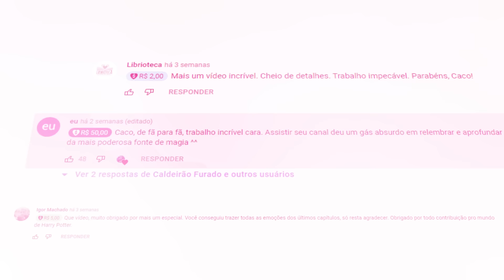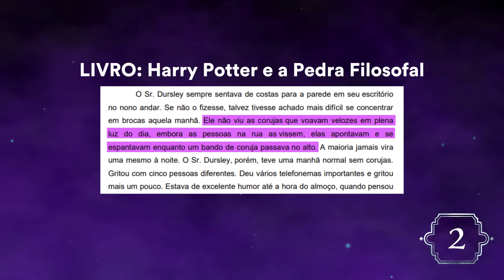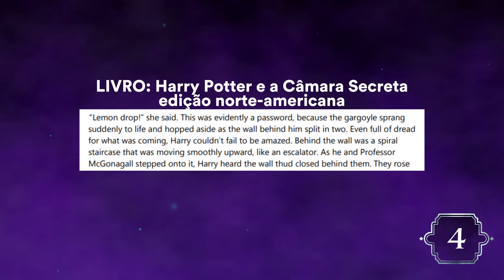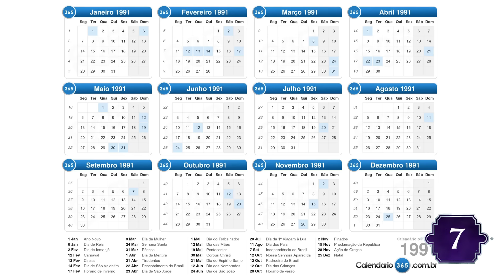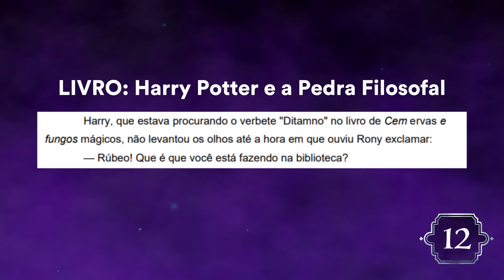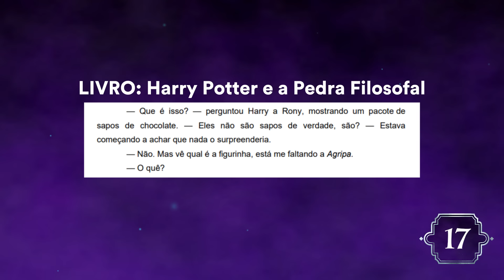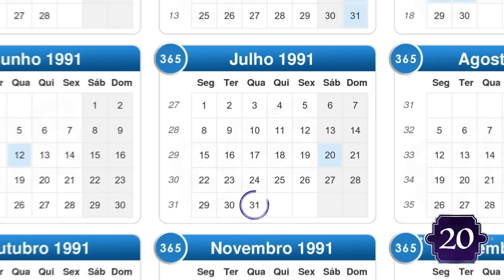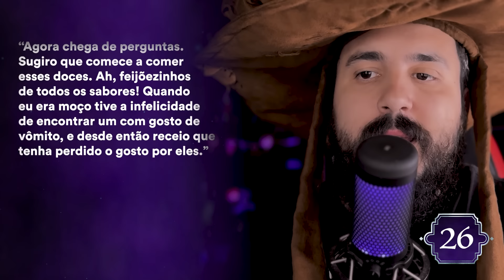26 ERROS ABSURDOS NO LIVRO HARRY POTTER E A PEDRA FILOSOFAL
Harry Potter é uma história incrível e cheia de detalhes, porém, existem alguns erros nos livros.
Na estreia do quadro de hoje vocês vão ver todos os erros em Harry Potter e a Pedra Filosofal.

- Design de Thumbnail: Vinicius Pardim